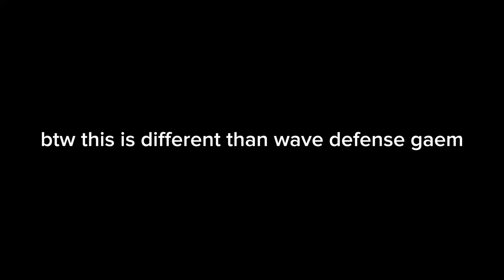5v1 Animation {Stick Nodes}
epic Stickman animations!!